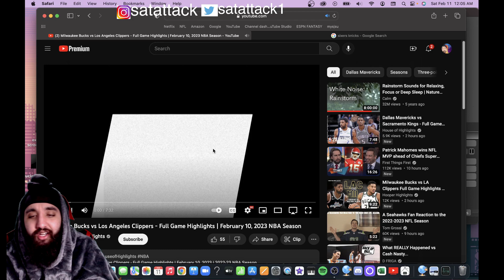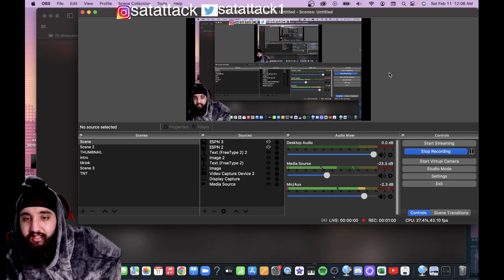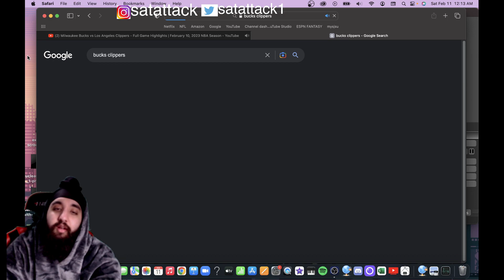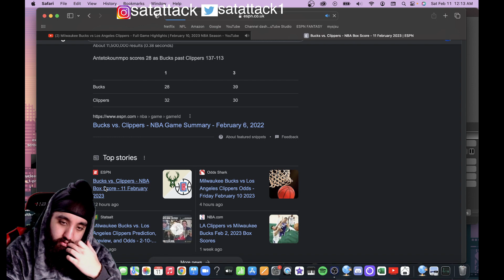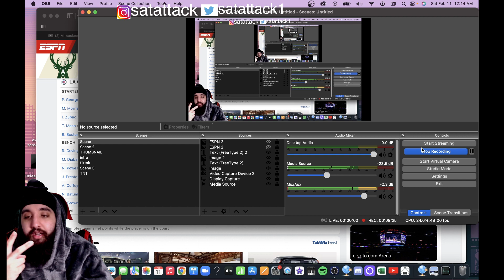WHERES KAWH?! CASUAL FAN REACTS TO BUCKS at CLIPPERS | FULL GAME HIGHLIGHTS | February 10, 2023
Satattack1

ORIGINAL VIDEO